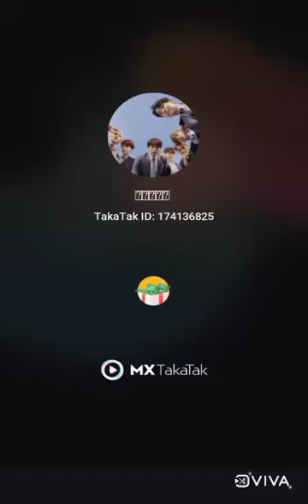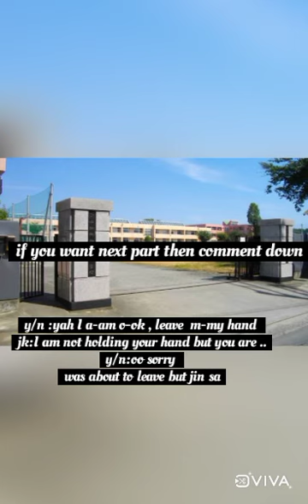ot7 ff || my bullys are my boss but they like me.PART-2